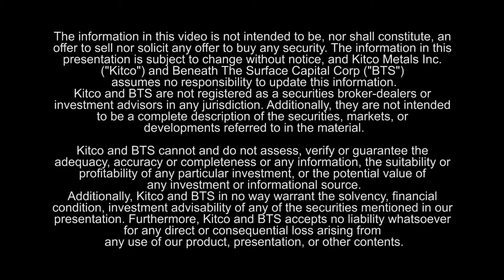"Watermelon Seed Nugests" Sean Brodrick & David Lenigas, Executive Chairman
Sean Brodrick, contributor to The Edelson Institute, interviews Artemis Resources, David Lenigas, Executive Chairman at the November 10+11, 2017 Metals Investor Forum.